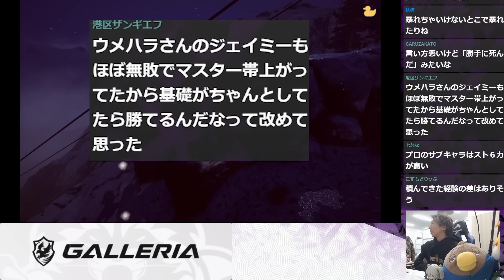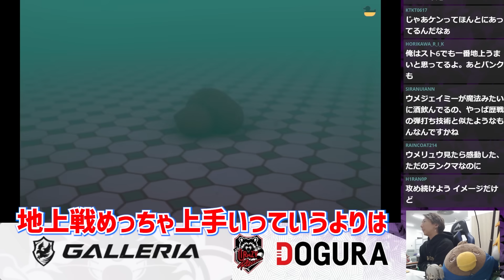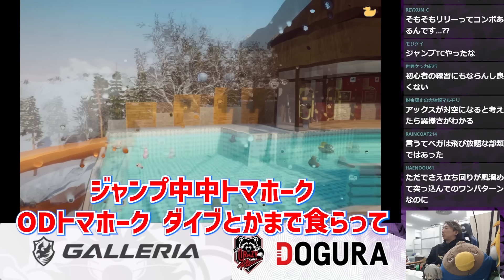【雑談】「俺はかなり信頼してます」きたる本調整の内容についてあれこれ考える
スト６雑談です。
次の調整、いったいどうなるやら…

【所属】
Pro Gaming Team Crazy Raccoon所属

0:00 トップ層の強さとは
1:41 次の調整案について